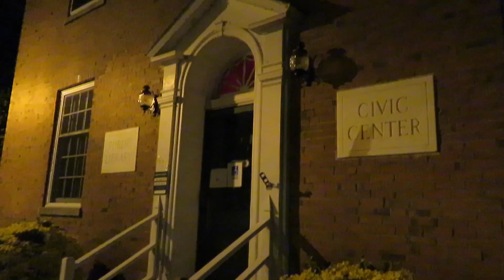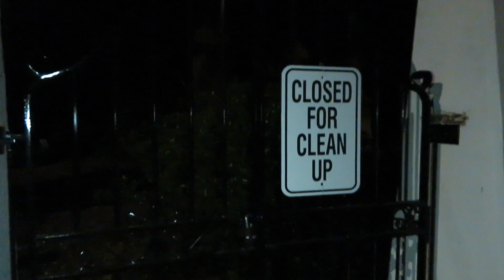EXPLORING A HAUNTED TOWN (scary) | Its Kayla Victoria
EXPLORING A HAUNTED TOWN (scary)

Hey there!! So in this vlog, we decided to go exploring! We end up going to a haunted town, exploring and telling you all some history on some freaky stuff!